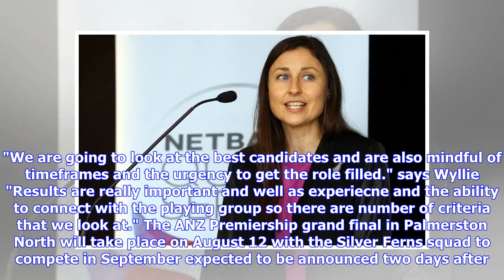Netball NZ open to hiring offshore coach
Netball New Zealand say they will appoint a head coach from overseas if they are the best fit for the Silver Ferns. Netball NZ CEO Jennie Wyllie Photo: Photosport Ltd 2016 It's been seven days since Netball New Zealand chief executive Jennie Wyllie and panellist Don McKinnon dropped two edited videos on YouTube revealing the highly anticipated review findings. Forty seconds into Wyllie's clip it was announced that Netball NZ had accepted the resignation of former Silver Ferns h...